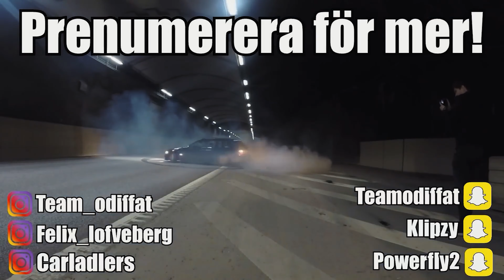JAG KÖPTE EN BILLIG INRÖKT LÄGENHET…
►SAMARBETEN◄

►FÖLJ OSS PÅ SNAPCHAT!◄
Felix @Klipzy
Calle @powerfly